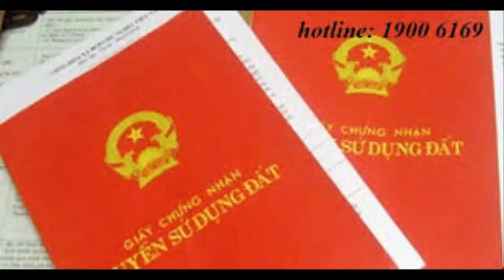Ông bà có thể tặng sổ đỏ cho cháu dưới 18 tuổi?IITin tức 24h quanh taII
tin trong ngay rât hay về thời sự trong ngay,
 Ông bà có thể tặng sổ đỏ cho cháu dưới 18 tuổi?IITin tức 24h quanh taIITôi có một mảnh đất, muốn tặng cho cháu trai 15 tuổi thì thằng bé có được đứng tên trong sổ đỏ không? (Bá Đức)

Luật sư trả lời:

Theo Luật Đất đai năm 2013, ông bà có quyền tặng mảnh đất mình là chủ sở hữu cho bất kỳ ai. Như vậy, người cháu dưới 18 tuổi có thể nhận món quà này nhưng việc tặng phải đáp ứng các điều kiện sau:

- Mảnh đất đang trong thời hạn sử dụng, không có tranh chấp, không bị kê biên để bảo đảm thi hành án.

- Pháp luật không quy định điều kiện đối với người tặng, cho, quyền sử dụng đất nhưng thông thường, mảnh đất phải do chính người sử dụng đất đứng tên trong sổ đỏ.

Theo điều 20 Bộ luật Dân sự 2015, người từ đủ 18 tuổi trở lên mới có quyền đứng tên trên Giấy chứng nhận quyền sử dụng đất. Cháu của ông bà chưa đến độ tuổi này nên chưa được là chủ sở hữu và cần có người đại diện theo pháp luật để quản lý tài sản.

Trường hợp này, bố mẹ sẽ là người đại diện theo pháp luật của đứa trẻ. Khi thực hiện hợp đồng tặng, cho quyền sử dụng đất từ ông bà sang cháu, bố mẹ đứng ra nhận tài sản và được ghi vào Giấy chứng nhận quyền sử dụng đất với tư cách là người đại diện của con.